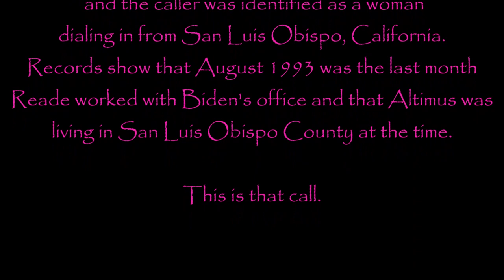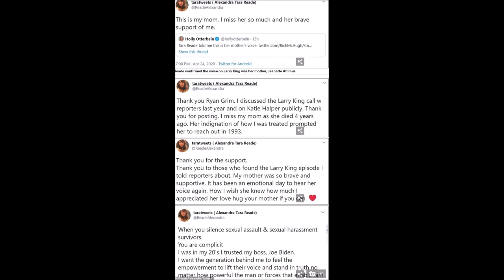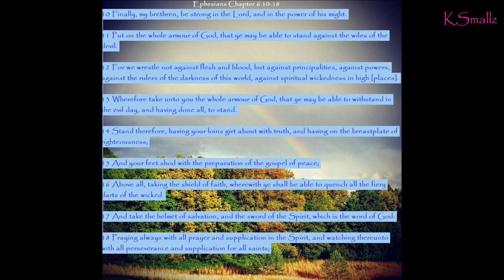Breaking: Tara Reade's mother's phone call is found!